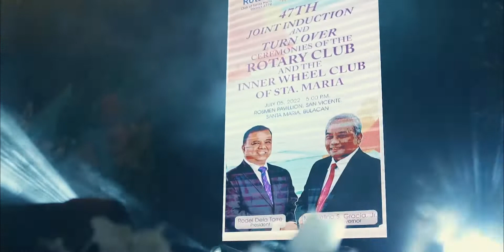ROTARY CLUB INDUCTION 2022